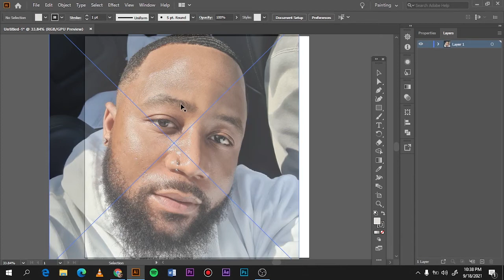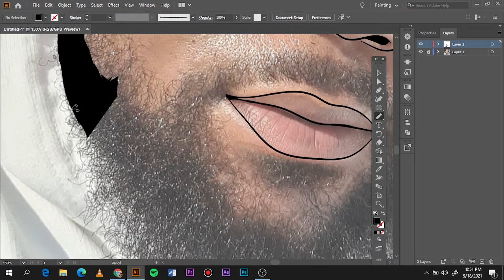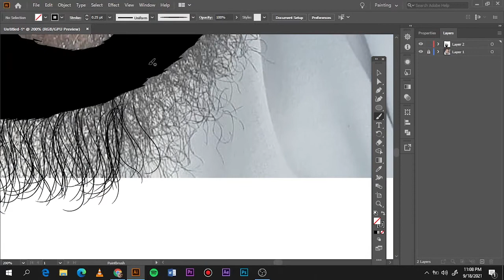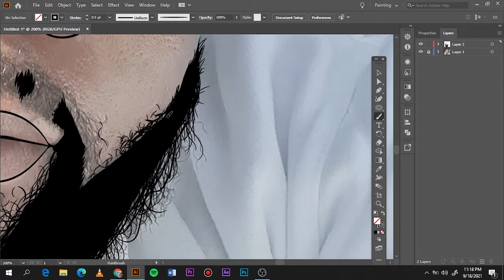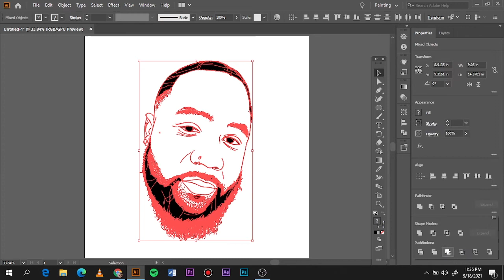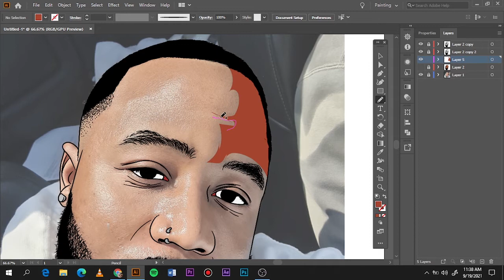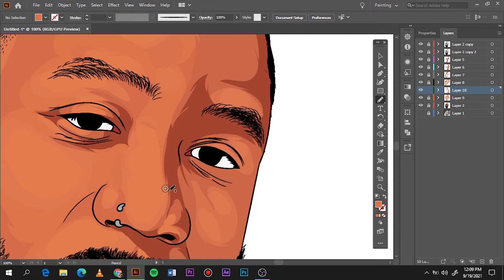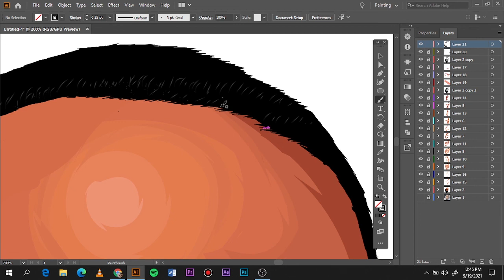Beard Tutorial-Adobe illustrator//Cassper Nyovest